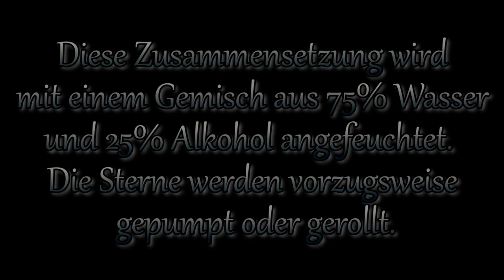Silber Glitzer Stern Nr.1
der 5g wog.